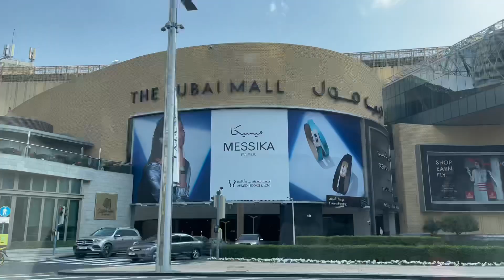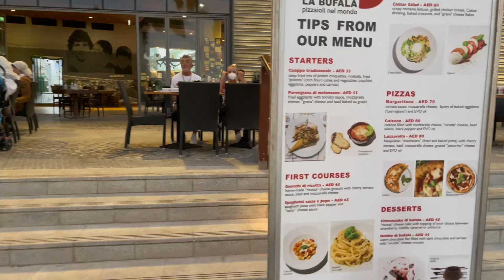DUBAI MARINA JBR BEACH | ПЛЯЖ ДУБАЙ МАРИНА ПРОГУЛКА И ОБЗОР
Всем привет!
Сделала быстрый обзор с нашей поездки на пляж Dubai Marina JBR Beach (Дубай Марина пляж).
На этом видео вы видите какая хорошая погода в Дубае в ноябре. Нет сильной жары, а вода в Персидском заливе еще теплая.
Больше видео обзор достопримечательностей и про город Дубай в моем профиле.